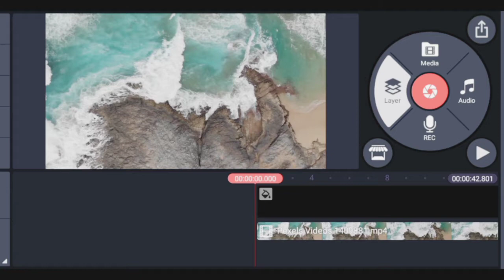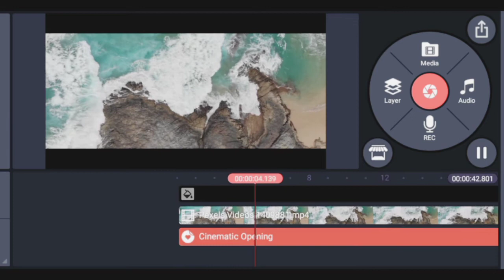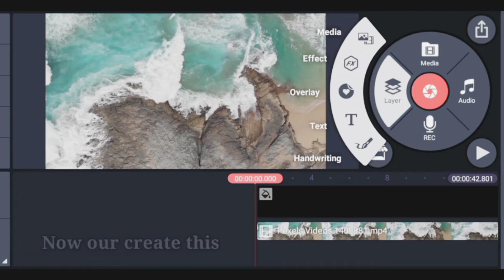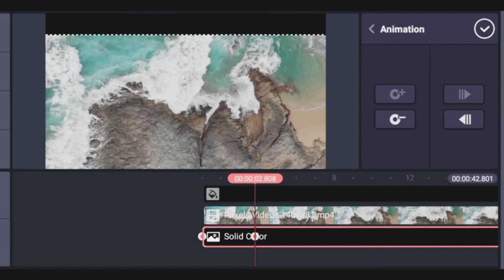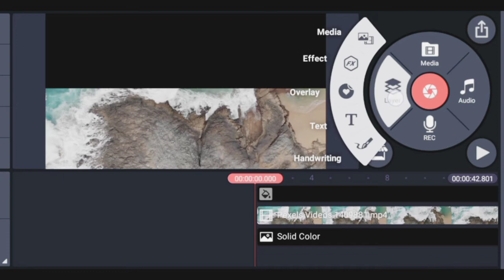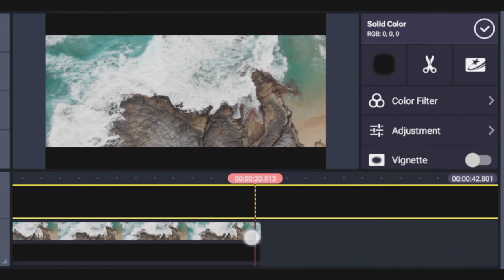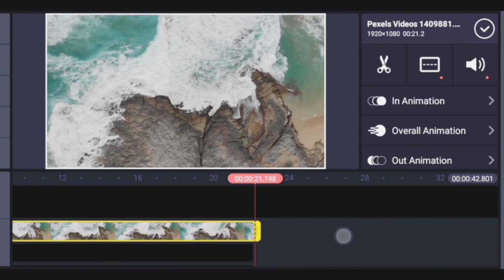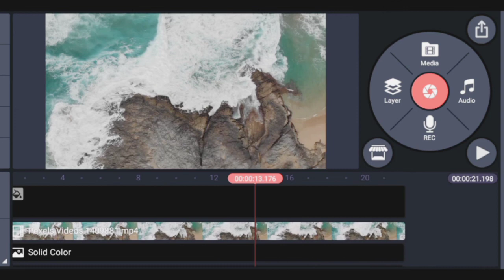black bars# kinemaster opening cinematic black bars in kinemaster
opening cinematic black bars in kinemaster

Hi my dear friends I hope useful this video

Video by Eno Eltora from Pexels